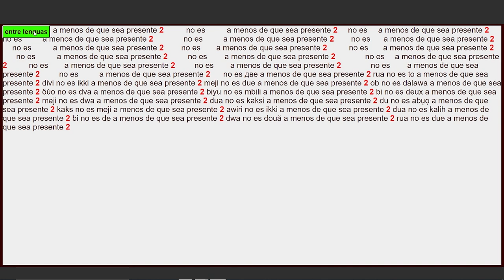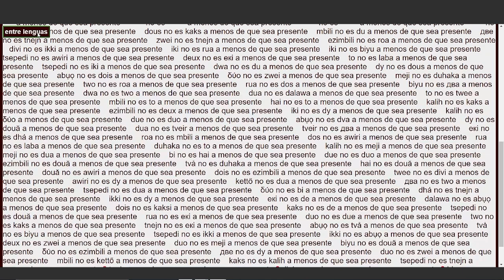Entre lenguas - Vinicius Marquet